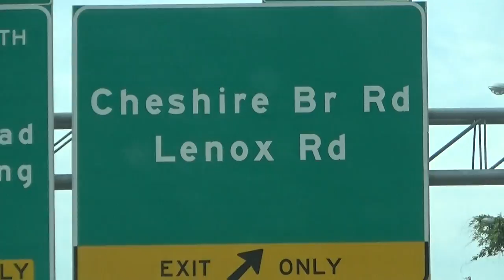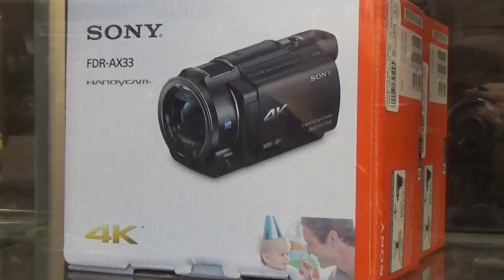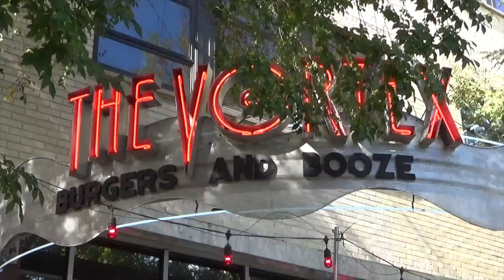Shopping for a Vlogging Camera - Cannon 80D & Panasonic G85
Today; we're Headed out with fellow YouTubers LIFE MEETS FAMILY,  to search for the best Vlogging Camera.  We look at many different models including the Sony,  Panasonic and Cannon.

If your not CHASING LIFE, then your just dwelling in it and missing out on all the adventures. This channel is dedicated to showing me, my family and friends living life in small moments that will add up to one big memory story board in the end. Anyone who knows me, knows its all about the adventure and taking what life hands you, attacking it and making the most out of it.  No one wants to look back on their life with regrets, this channel is to celebrate all things, good and a bad and remind us all to keep CHASING LIFE!

Fashion Links:
Cole Hann Zerogrand shoes

Camera Links:
My current sony camera
Cannon 80D camera
Panasonic G85
Joby Gorrila Pod
Micover Stickover- Mini Universal Windscreen